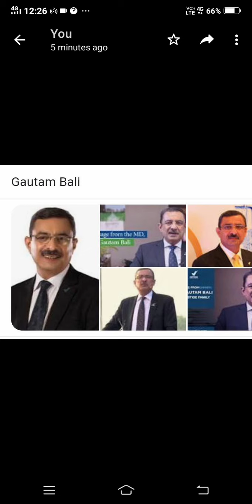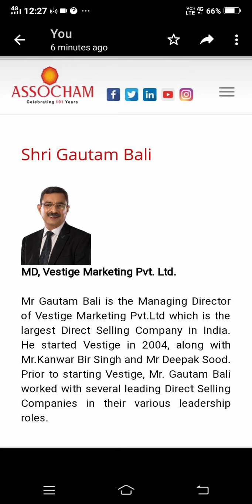GAUTAM BALI SIR. गौतम बाली सर || VESTIGE MANAGING DIRECTOR . VESTIGE BEST DEALS. DIRECT SELLING KING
GHULAM RABBANI Trainer - Jamshedpur Jharkhand India
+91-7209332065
Motivational speaker
MLM LEADER
YouTuber
Investment guru
Vestige Marketing
Vestige Spirulina
Vestige noni
Vestige Ganoderma
Vestige Amla
Vestige aloe Vera
Vestige Glucosamine
Vestige footpatch foot patch
Vestige metaMind
Vestige neem
Vestige calcium
Vestige cranberry
Ayusante GlucoHealth
Ayusante RespoCare
Ayusante kidneyHealth
Lite house Rice bran cooking oil
Zeta tea
Zeta coffee
Lite house Olive oil
Enerva breakfast
Enerva chocobar
Assure shampoo
Assure
Vestige formula 9 skin treatment
Vestige Truman
Online ?
VESTIGE
VESTIGE
LOB
GAUTAM BALI
DEEPAK SOOD
KANWAR BIR SINGH
KANWARBIR SINGH
SIDHARTH SINGH
PAWAN MALIK
SONU SHARMA
SP BHARILL
VESTIGE AMBASSADOR
DOUBLE UNIVERSAL CROWN DIRECTOR
DUCD
DOUBLE CROWN DIRECTOR
DCD
UNIVERSAL CROWN DIRECTOR
UCD
VESTIGE DISTRIBUTOR
GO CROWN
WISH YOU WELLTH
VESTIGE UAE
VESTIGE DUBAI
VESTIGE ARABIA
VESTIGE SAUDI ARABIA
VESTIGE OMAN
VESTIGE YEMEN
VESTIGE QATAR
VESTIGE KUWAIT
VESTIGE BAHRAIN
VESTIGE RIYADH
VESTIGE MANAMA
VESTIGE SOUTH AFRICA
VESTIGE GHANA
VESTIGE NIGERIA
VESTIGE NEPAL
VESTIGE BANGLADESH
VESTIGE THAILAND
VESTIGE DELHI
VESTIGE JAMMU AND KASHMIR
VESTIGE LADAKH
VESTIGE UTTARAKHAND
VESTIGE PUNJAB
VESTIGE HARYANA
VESTIGE CHANDIGARH
VESTIGE RAJASTHAN
VESTIGE BIHAR
VESTIGE WEST BENGAL
VESTIGE SIKKIM
VESTIGE ASSAM
VESTIGE ARUNACHAL PRADESH
VESTIGE MEGHALAYA
VESTIGE MIZORAM
VESTIGE MANIPUR
VESTIGE TRIPURA
VESTIGE ODISHA
VESTIGE ANDHRA PRADESH
VESTIGE TELANGANA
VESTIGE TAMIL NADU
VESTIGE KERALA
VESTIGE KARNATAKA
VESTIGE GOA
VESTIGE ANDAMAN
VESTIGE PUDUCHERRY
VESTIGE GUJARAT
VESTIGE MADHYA PRADESH
VESTIGE CHHATTISGARH
VESTIGE SRINAGAR
VESTIGE KASHMIRI
VESTIGE PUNJABI
VESTIGE JAIPUR
VESTIGE HINDI
VESTIGE URDU
VESTIGE AHMEDABAD
VESTIGE GUJARATI
VESTIGE MUMBAI
VESTIGE MARATHI
VESTIGE BANGALA
VESTIGE BRNGALI
VESTIGE ASSAMESE
VESTIGE MANIPURI
VESTIGE NEPALI
VESTIGE ODIA
VESTIGE TELUGU
VESTIGE TAMIL
VESTIGE MALAYALAM
VESTIGE KANNADA
रक्त चाप
याद दाश्त की कमी
बाँझ पन
नामर्दी
कमज़ोर शरीर
मिर्गी
पागलपन